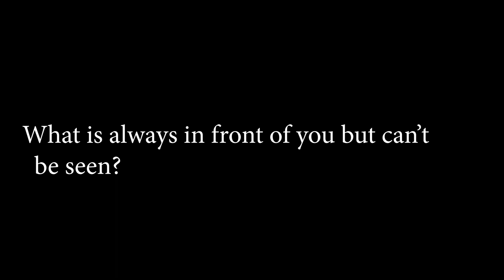THE ICE - CHOOSE the RIGHT VIDEO to SURVIVE! part 2